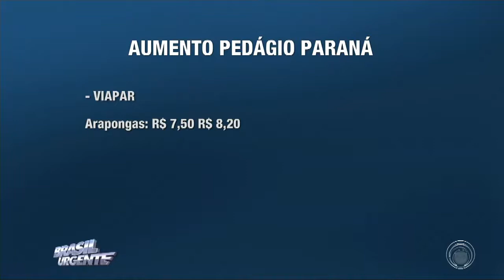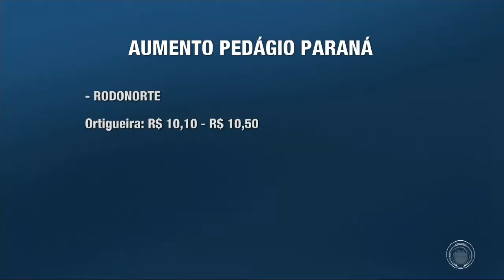Pedágio fica mais caro no Paraná